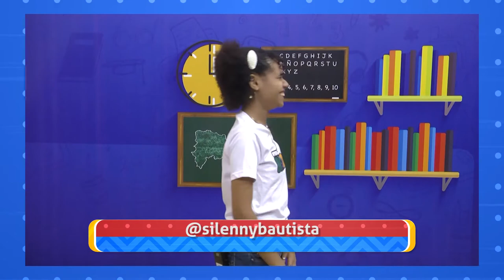VIDA KIDS 12/09/21 4/5